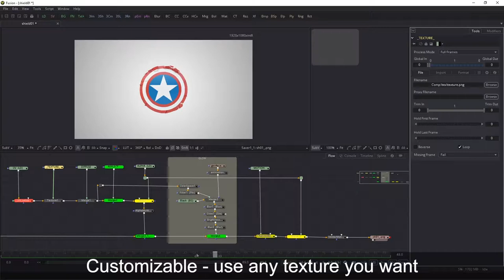Emblem Reveal Customizable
180 clips – mov, Photo JPEG
    6 reveal variations
    alpha, diffuse, motion, reflect – png, PNG
    uv – tiff, TIFF
    6 keyframed fbx files
    6 After Effects CC2018 projects, requires ft-UVPass plug-in
    6 Blackmagic Fusion 9 projects, without plugins
    Video tutorials